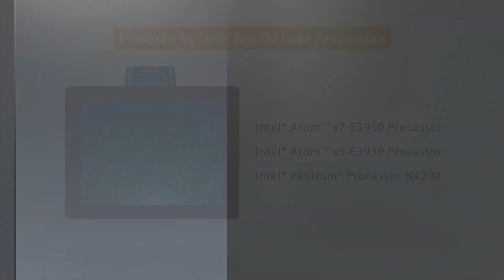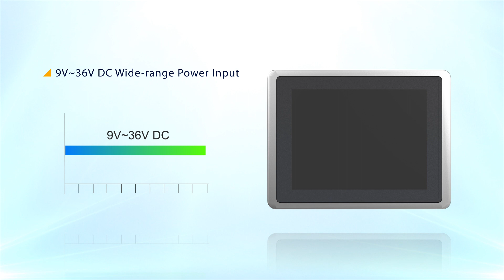IBASE OFP Series Full-Flat Open Frame Panel PC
The OFP series open-frame panel PC provides a flexible solution for seamless integration into kiosks, customized housings and wall mount. Designed for space-critical environments, the platforms are targeted for use in the banking, hospitals, retail, transportation, and other vertical markets.

The OFP series features a single-unit solution combining a fully flat touch screen display with embedded computer to enable a slim and compact design for industrial and commercial applications. The IBASE OFP series fanless panel computers are built with easy to mount, open-frame modular design with optional colored frames. The systems come with IP65 front panel protection against dust and water and built with industrial-grade components to ensure stable fanless operation up to 50C ambient.

The IBASE OFP series supports 15-inch and 21-inch touch screen displays with resolutions of 1024 x 768 and 1920 x 1080 respectively plus an additional HDMI and DP interface. To deliver superior performance, the OFP-151-PC and OFP-2100-PC are powered by an Intel® Pentium® QC N4200 processor, while the model OFP-2101-PC is installed with an 7th Gen Intel® Core™ i7/i5/i3 processor according to customer requirements.

The IBASE OFP series host 4GB DDR4 on board with rich set of I/O interface for IoT connectivity and expansions consisting of 2x GbE, 10x USB 3.0, 4x USB 2.0, 1x COM, 1x mini PCI-E for half-size mSATA. The OFP-151-PC and OFP-2100-PC have an extra M.2 B-key socket and 9V~36V power input, but the OFP-2101-PC has a 9V~24V range. Other features include a 2.5” SATA III storage, a remote power button connector and a 3-pin terminal block power connector. Operating system support is provided for 64-bit version of Microsoft Windows 10 and Linux Kernel 4+.